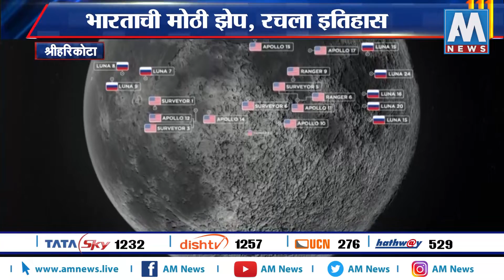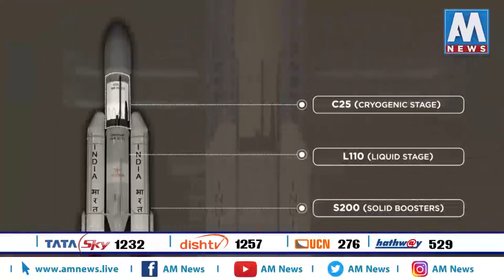इस्रोचं चांद्रयान २ अवकाशात झेपावलं | AM NEWS